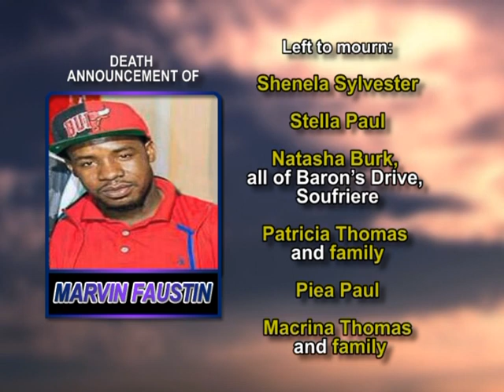Marvin Faustin LONG